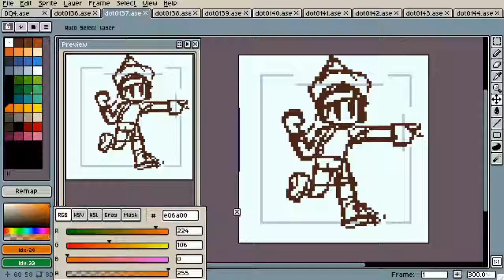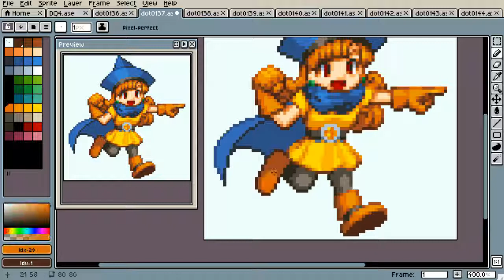【ドット絵描くよ！】ドラゴンクエストIV アリーナ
毎日ドット絵動画。

tool : Aseprite
size : 80x80
color : index